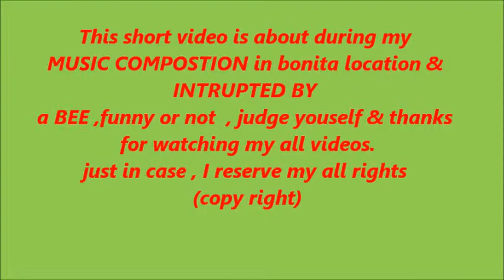FUNNY Mosquitos bitten &now a BEE by William JOHNSON music composer my 20th video 18th May 2013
Hello,I as William JOHNSON & as a MUSIC COMPOSER created(composed) my 20th video & uploaded on "YouTube".during my rehearsal music compostion intrupted by a BEE , nearly stung me. It was funny ,I think, and i decided to upload on "YouTube" for you to watch, my music could be short, but the long one might be uplaoded with your postive & kind comments.
with my kind regards ,                   Good bye ,                        Dated : 18th May 2013
Just in case , I reserve my all Rights ( Copy Rights ).